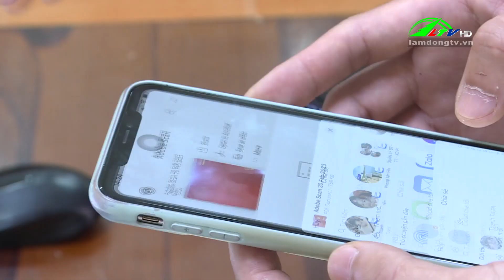Tuyên truyền pháp luật trên internet - Những vấn đề cần quan tâm | Lâm Đồng TV